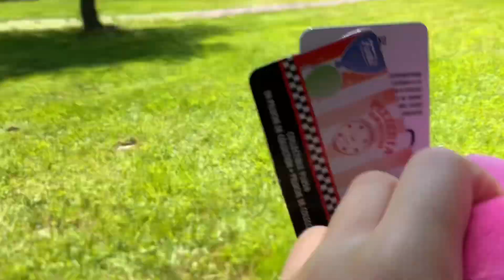FMM Movie: Memorial Day Party